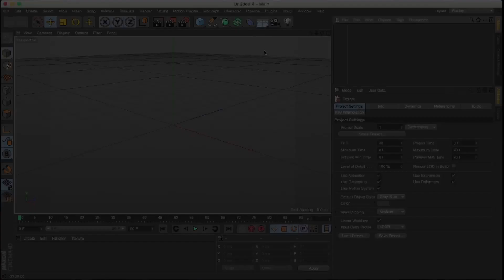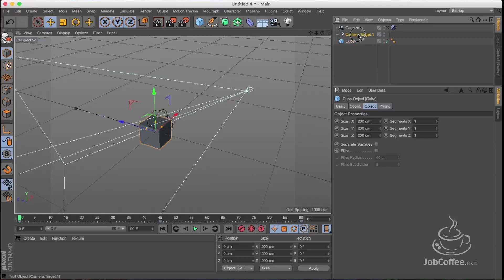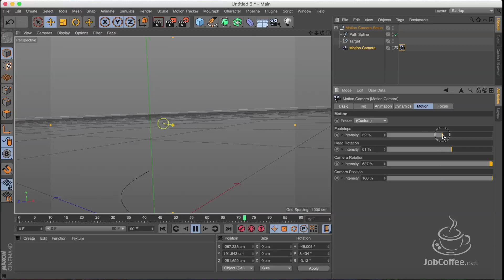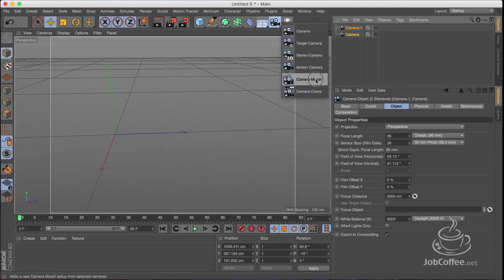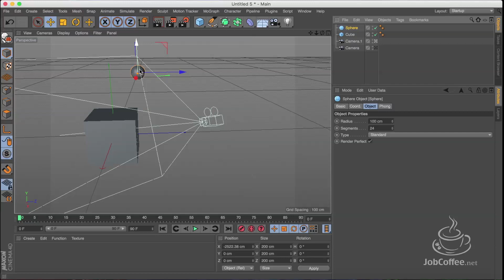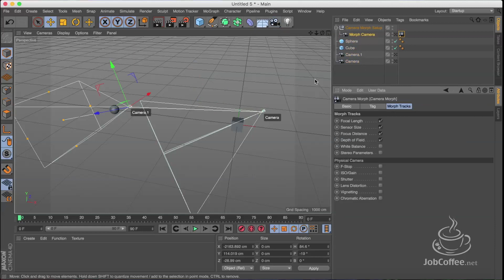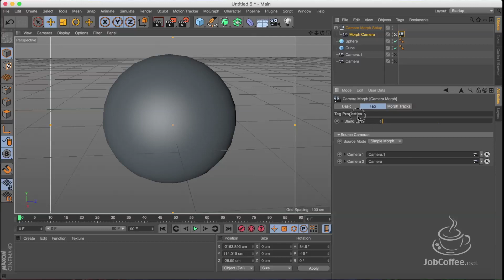Cinema 4D - Beginners 08